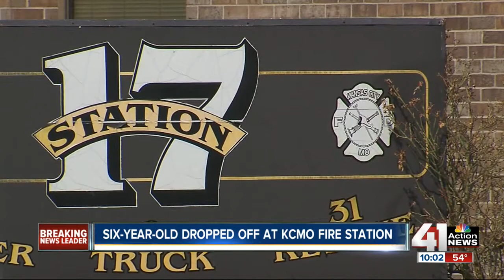6-year-old boy left at KC fire station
A 6-year-old boy was dropped off by an unknown man at Station 17 sometime Tuesday evening, according to the Kansas City Fire Department.